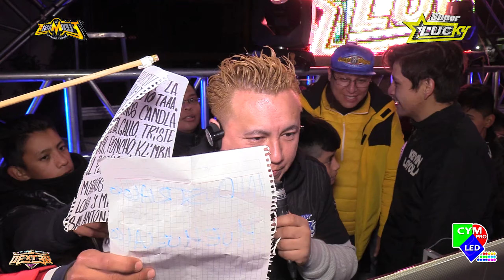😱DUELO DE VOCES - SONIDO SUPER LUCKY - MISTERCHOKY - ULISES MONROY - 😱CUMBIA DE LAS TORTUGAS 2019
El Llanto De Las Tortugas Por Primera Vez Juntos Ulises Monroy Sonido Misterchoky Sonido Super Lucky En Un Mismo Tema En San Juan Tehuixtitlan

COMPARTE !!!